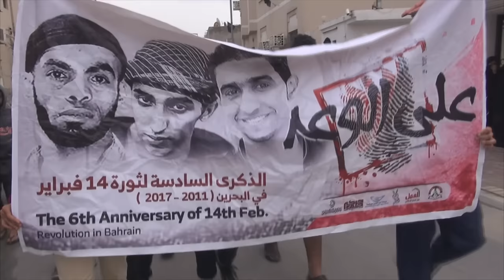مسيرة أهالي سترة وفاءا للشهداء واستمراراً بالحراك الثوري 15/2/2017 Bahrain